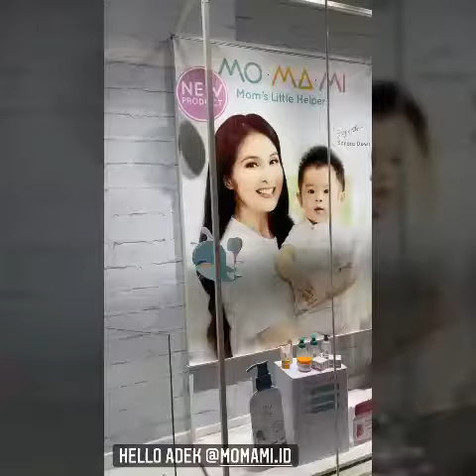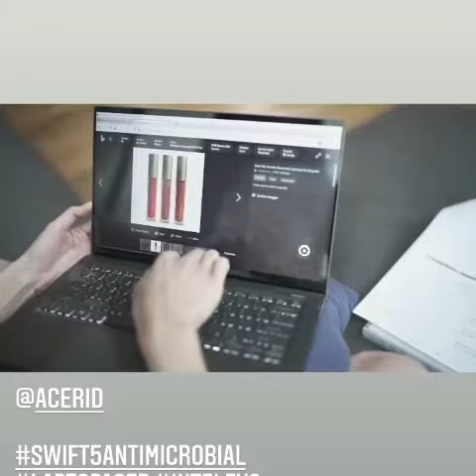Happy Ester Dari Rafa & Mika Anak Ganteng (Selamat Hari Paskah)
Raphaelmoeis
Mikhaelmoeis
Sandra Dewi
Harvey Moeis